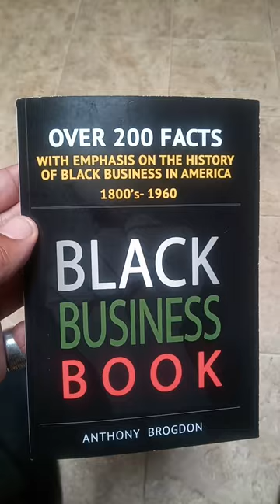A look at Black Business Book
Inspiring and educational
Guarantee you'll learn something new
17 chapters over 134 pages
Tons of little known facts
Features Frank McWorter, William Leisdoroff, Robert Reed Church, Junius Groves, Hannah Elias, Madam CJ Walker and many others.
Cites all the ways slaves gained their freedom. what rapists did to destroy black business districts and so much more.